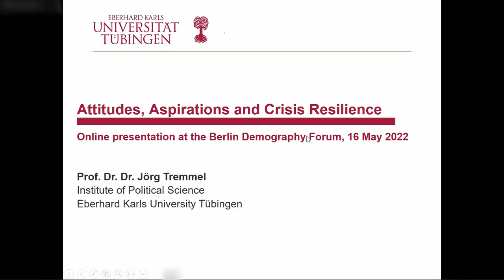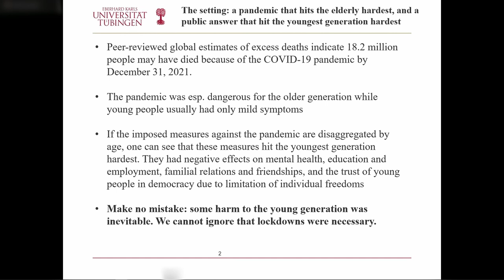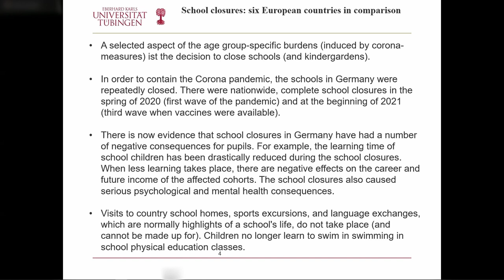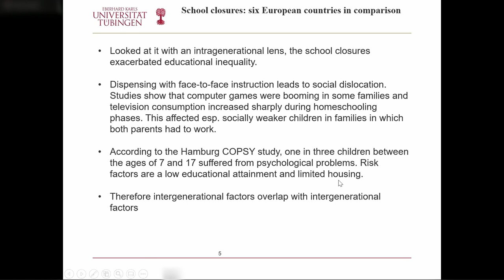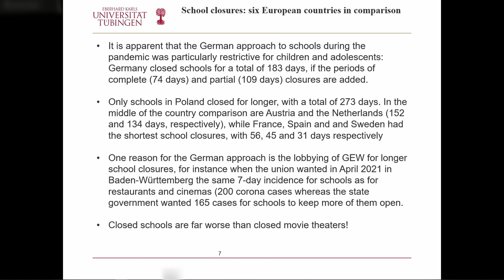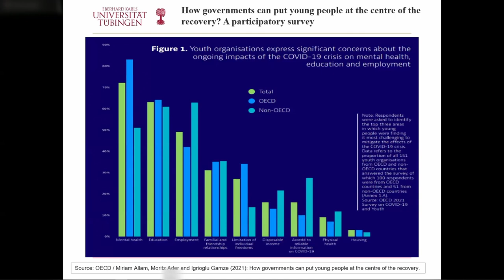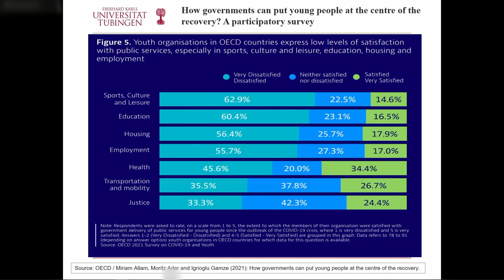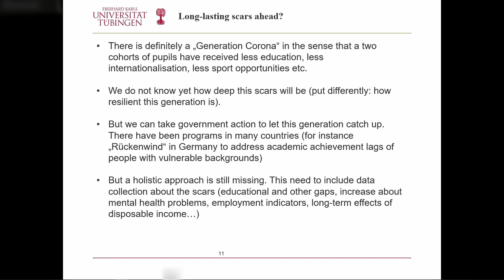Einstellungen, Erwartungen und Krisenresilienz | Berliner Demografie-Forum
Unter dem Thema " Jugend" diskutierten Experten bei den Berliner Demografie-Tagen 2022 über Generationengerechtigkeit und politische Teilhabe, die Folgen der COVID-19-Pandemie und Resilienz, die Bedeutung der ersten Jahre des Lebenslaufs und politische Strategien, in deren Mittelpunkt jüngere Menschen stehen.

Speakers
- Keynote: Jörg Tremmel, Eberhard Karls Universität Tübingen, Institut für Politikwissenschaft, Tübingen

- Kommentar: Doreen Siebernik, Gewerkschaft Erziehung und Wissenschaft, Mitglied des Geschäftsführenden Vorstands, Berlin

- Moderation: Jens Pothmann, Deutsches Jugendinstitut, Abteilungsleiter Jugend und Jugendhilfe, Munich / Halle a.d. Saale, Germany

Population Europe ist das Netzwerk der führenden europäischen Forschungszentren auf dem Gebiet der politikrelevanten Bevölkerungsstudien. Wir bringen Forscher*innen, politische Entscheidungsträger*innen und die Öffentlichkeit mit relevanten Forschungsergebnissen, beruflichen Entwicklungsmöglichkeiten und Veranstaltungen von uns und unserem Netzwerk zusammen.